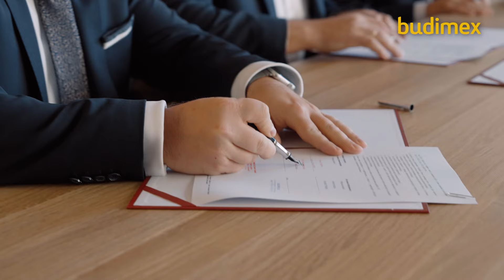Budimex - S17 | Podpisanie umowy na budowę odcinka Piaski-Hrebenne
Budimex podpisał umowę na budowę odcinka nr 3 drogi ekspresowej S17 na trasie Piaski – Hrebenne. Wartość kontraktu opiewa na kwotę 781 mln PLN netto. Nowa trasa to dwie dwupasmowe jezdnie wraz z pasem awaryjnym. S17 przyczyni się do powstania wygodnego drogowego połączenia z Ukrainą. Prace ruszają z dniem podpisania umowy. ‎

– Nowa droga ekspresowa S17 Piaski – Hrebenne znacząco usprawni połączenie drogowe z Ukrainą, co ma ogromne znaczenie gospodarcze dla Polski i Unii Europejskiej. Nasz doświadczony zespół jest w pełni przygotowany do realizacji tego odcinka. Jestem pewien, że nasze działania poprawią transport w województwie lubelskim i przyczynią się do rozwoju infrastruktury w regionie. Cieszymy się, że nasze kompetencje są wykorzystywane przy budowie znacznej części tego istotnego dla regionu i kraju połączenia – podkreśla Wojciech Majdyś, Dyrektor Rejonu w Budimex SA.